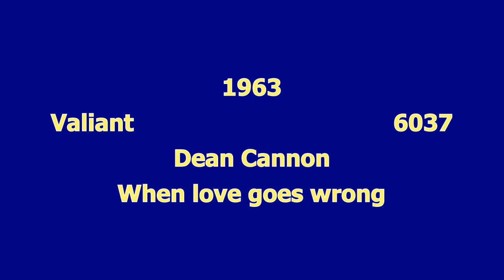Dean Cannon When love goes wrong